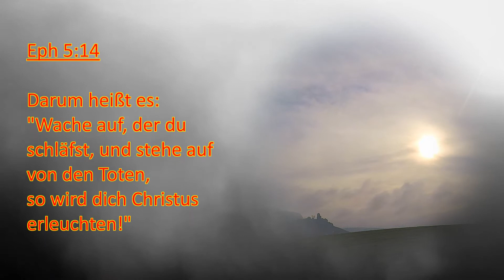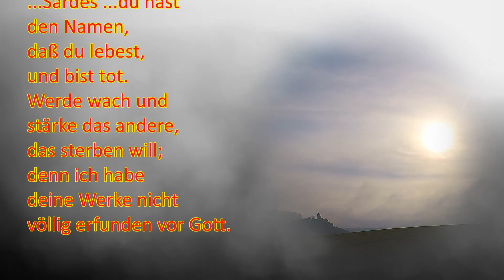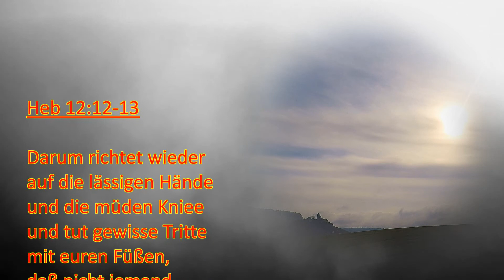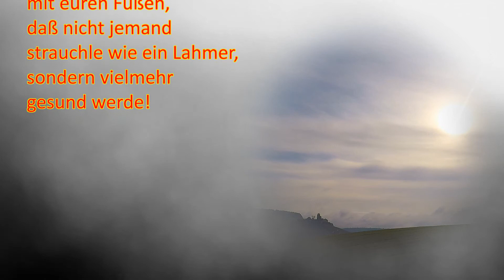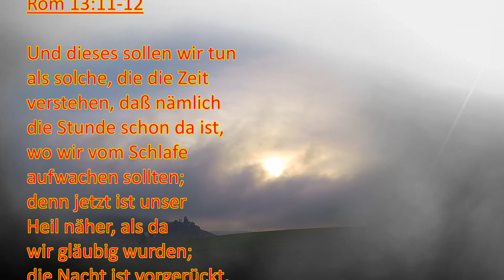Wachen gegen den "Welt-Schlaf"! 1.Teil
Ein gefährlicher Schlaf, der mich bei der Entrückung zurück bleiben lassen kann. Doch hier und heute besteht die Möglichkeit wach und gesund zu werden.